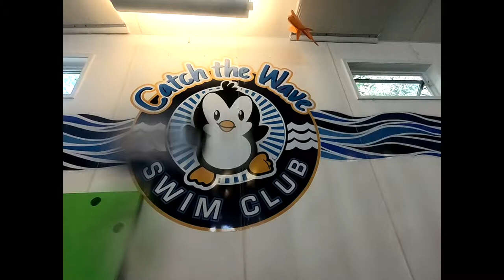Girls 1st Swim Lessons at Catch the Wave - South Beloit Illinois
Delilah (6), Bink (3) and cousin Layla's (2) first Swim Lessons at Catch the Wave in South Beloit, Illinois. The girls had a blast and our instructor on this particular day (I didn't catch her name) was amazing and so patient. We highly recommend group private classes.